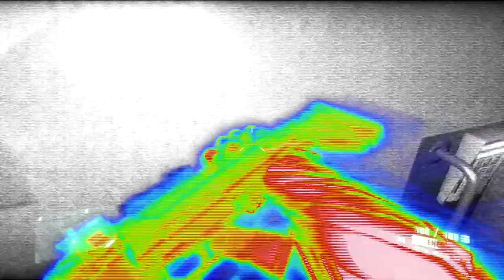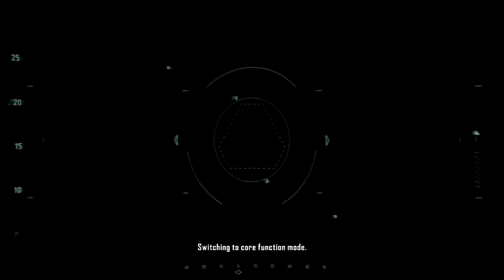CRYSIS 2 Walkthrough - PART 17 - EYE OF THE STORM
CRYSIS 2 Gameplay Walkthrough Part 17 includes the mission...

This walkthrough for CRYSIS 2 available on the PC, PS3, Xbox One and Xbox 360 will include the Full Game, Main Campaign, Story Objectives, Side Objectives, Cutscenes, Gameplay and Ending.

Crysis 2 is a first-person shooter video game developed by Crytek, published by Electronic Arts and released in North America, Australia and Europe in March 2011 for Microsoft Windows, PlayStation 3, and Xbox 360. Officially announced on June 1, 2009, the game is the second main installment of the Crysis series, and a sequel to the 2007 video game Crysis, and its expansion Crysis Warhead. The story was written by Richard Morgan, while Peter Watts was consulted and wrote a novel adaptation of the game. It was the first game to showcase the CryEngine 3 game engine and the first game using the engine to be released on consoles. A sequel, Crysis 3, was released in 2013.